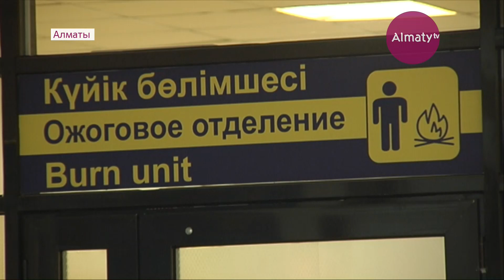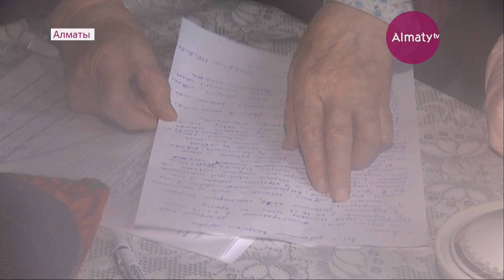Прорванная теплотрасса в Алматы эксплуатировалась 27 лет - Ян Гирин (10.04.19)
Бауыржан Байбек поручил руководству «Алматинских тепловых сетей» организовать помощь пострадавшим и возместить причинённый ущерб